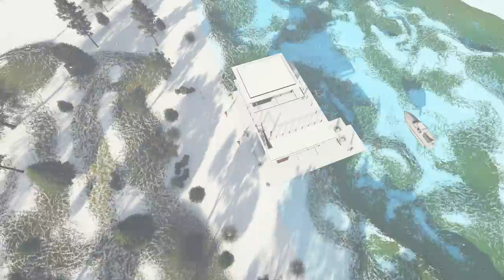Boat house in Muskoka animation snow